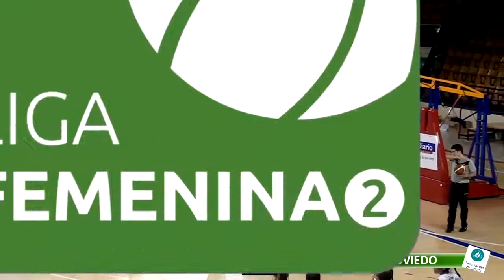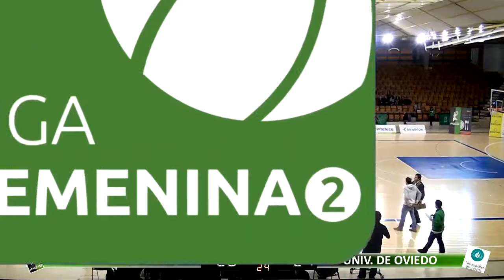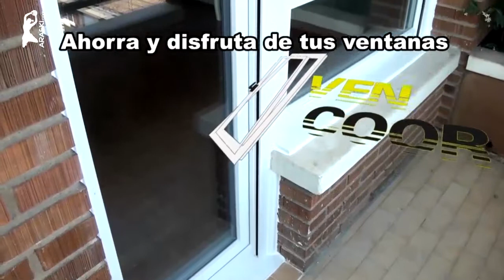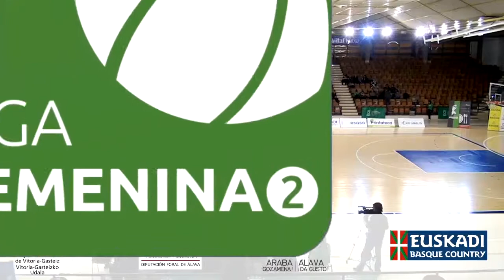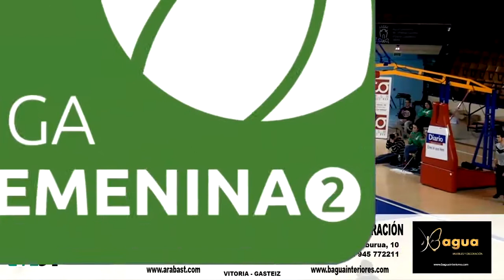ARASKI vs OVIEDO 13 FEB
Partido de Baloncesto de la Liga Femenina 2 entre el Araski y el Universidad de Oviedo.